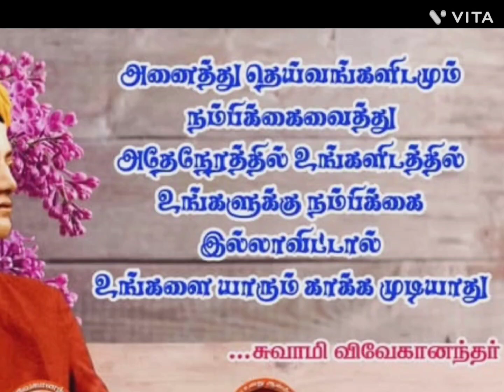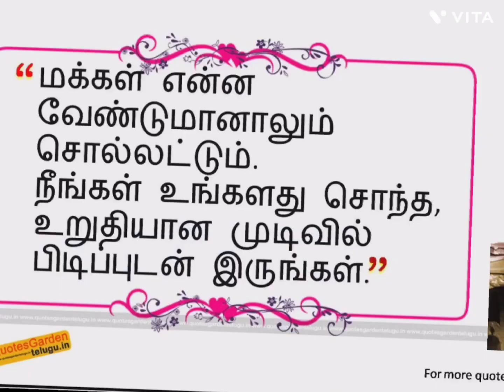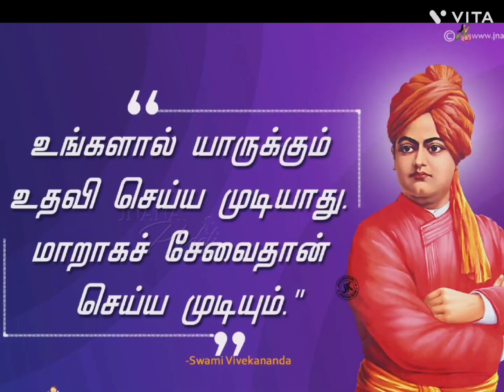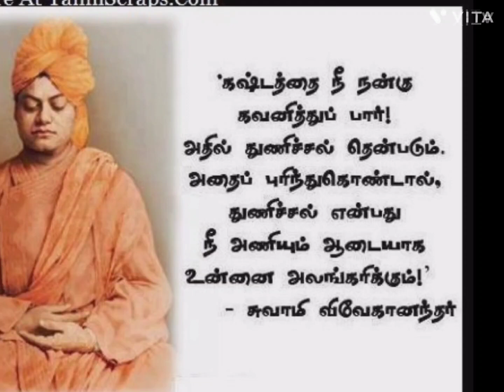சுவாமி விவேகானந்தரின் பொன்மொழிகள்🙏/swami vivekanandar motivational quotes in Tamil 🙏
swami vivekanandar motivational quotes in Tamil 🙏🙏